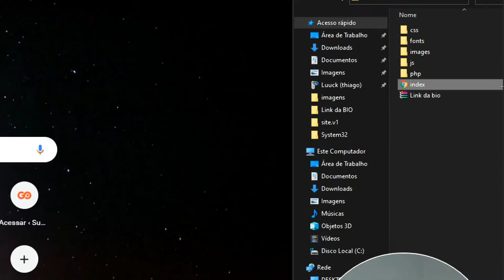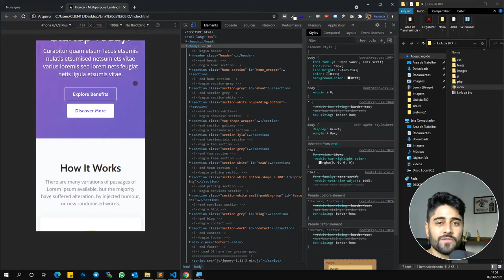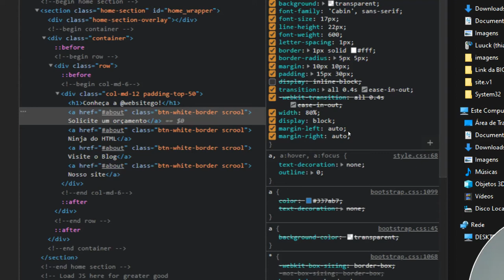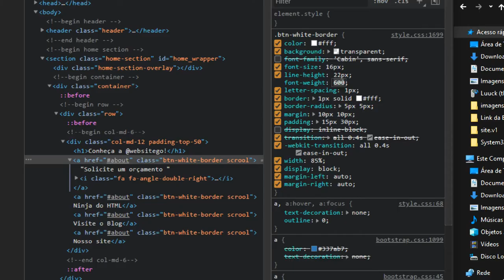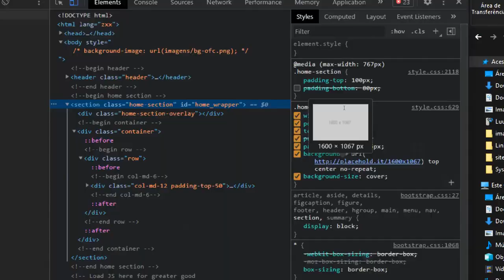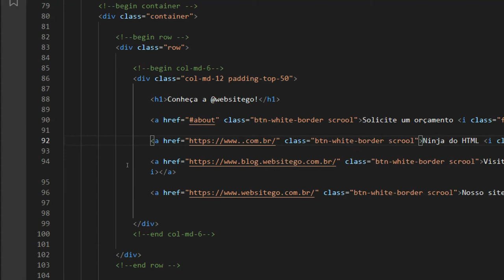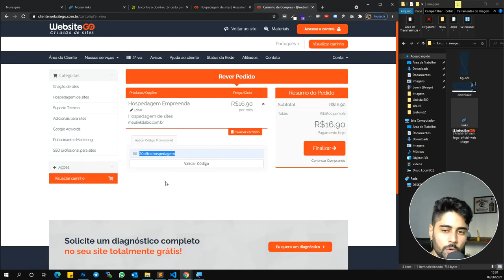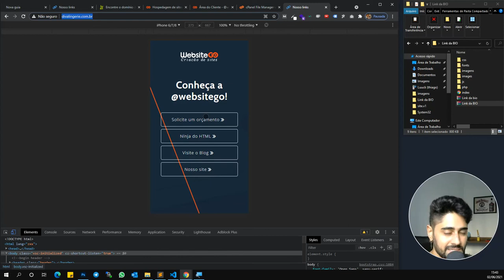Como criar um LINK para a BIO do Instagram GRÁTIS | Aula completa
Nessa aula você vai aprender a criar do zero seu "Link da Bio" para o Instagram personalizado. Vamos personalizar com as cores da sua logo e identidade visual da sua empresa, e ao final da aula vamos ensinar como você vai publicar essa página na internet para divulgar seus canais de comunicação.

(Apenas R$47 acesso vitalício).

Para contratar a nossa hospedagem 2 meses grátis (Hospedagem empreenda).